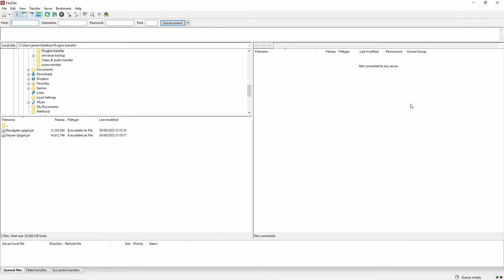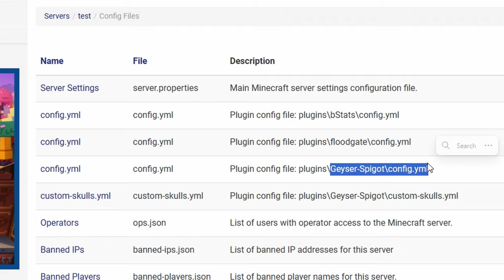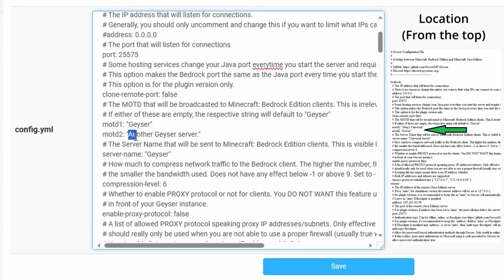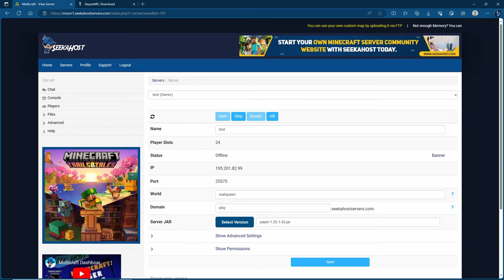Geyser & Floodgate Fixes To Allow Bedrock Clients to Join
Are you struggling to install Geyser and Floodgate on your server for Bedrock players to join?

In this short video we go through the only changes you need to make so that it will work.

There are only some options you have to change to match your server. Once you change and save this in the geyser config it will work straight away for you.